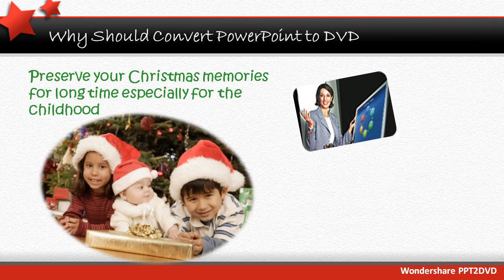Christmas ideas - Make Christmas greeting cards by PowerPoint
Chritmas ideas - making engaging video cards, photo albums and interesting slide shows by PowerPoint. This video is made by PowerPoint and PPT to Video.